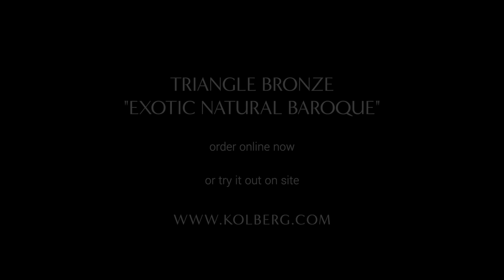Triangle bronze "EXOTIC NATURAL BAROQUE"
Kolberg triangles of the "Exotic Natural" series are made of a specially prepared, high-quality bell bronze alloy, giving the instruments the warm sound, soft attack and balanced, wide frequency spectrum. With their individually rounded, hand-crafted tips, triangles of the baroque series are nostalgic looking and are characterised by a special sound of their own and a longer lasting decay of vibration.

Handmade in 5 sizes, Ø 12.5 mm:

Item no.   Side length
2114ENB triangle size 1 14 cm
2117ENB triangle size 2 17 cm
2121ENB triangle size 3 21 cm
2125ENB triangle size 4 25 cm
2130ENB triangle size 5 30 cm
2110ENB triangle set of 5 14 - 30 cm

SOUND

– warm sound
– soft attack
– balanced overall sound with wide frequency spectrum
– individual sound character and very long homogenous decay of vibration through lengthened side tips, hand-crafted to their round, baroque shape

MATERIAL

– high-quality bell bronze alloy

KOLBERG PERCUSSION

Percussion instruments and orchestral equipment for world-class sounds - this has been the passion of the German manufacturer for over 50 years.

In addition to a globally unique portfolio of percussion instruments and mallets made in-house, Bernhard Kolberg developed the "combination stand system", which is still unique today and allows multi-percussionists and orchestral percussionists to combine instruments tailor-made for every occasion and every work.

Customers include the world's most prominent soloists, orchestras and colleges.

THANKS TO